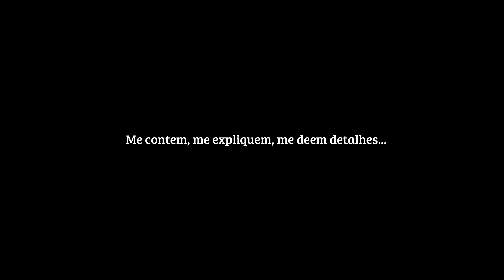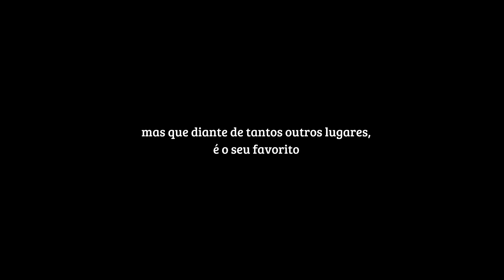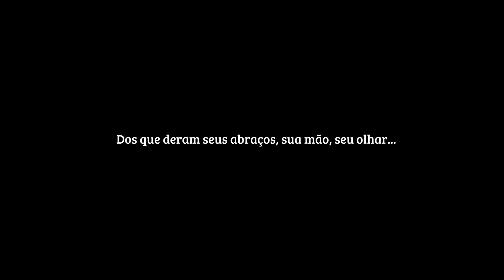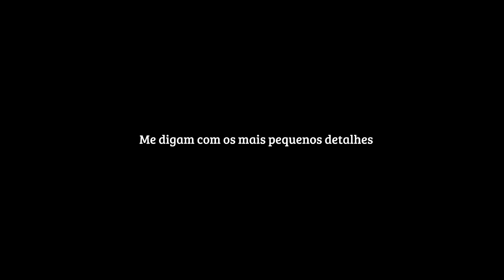Me Digam Vocês - Joabe Procópio (Poesia)